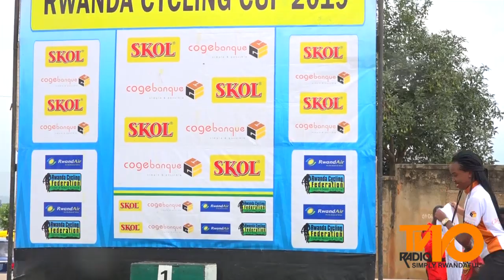Amagare: Munyaneza Didier yegukanye agace gasoza Rwanda Cycling Cup 2019 || Reba iby'Isiganwa ryose.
Munyaneza Didier uzwi nka Mbappé ukinira Benediction Excel Energy, yashimangiye ko muri uyu mwaka wa 2019 yagize ibihe byiza, atsinda agace ka nyuma ka Rwanda Cycling Cup,  bahagurukiye Kimironko berekeza i Rwamagana, bagaruka Kimironko.
Uhiriwe Byiza Renus, ni we wegukanye Rwanda Cycling Cup 2019 nyuma yo guteranya amanota agize amasiganwa umunani yakinwe guhera muri Nyakanga.